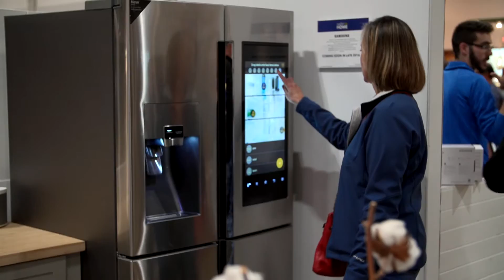Exhibit at the National Home Show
Over 10 days, you’ll meet face-to-face with 185,500+ attendees looking for inspiration and help with their home projects. We’ve organized the show into sections to help consumers find exactly what they’re looking for — a shopping pavilion, garden marketplace, outdoor living, renovation, eat & entertain, indoor living — the only thing missing is  you.